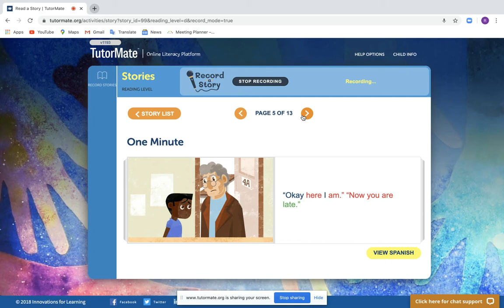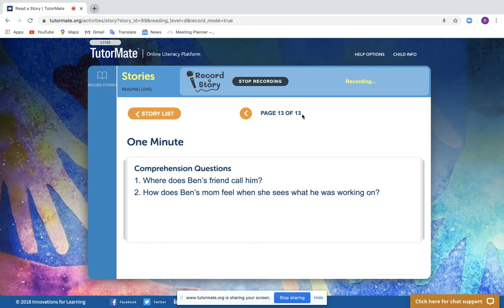One Minute | Broward | PARK RIDGE ELEMENTARY | KAWARSKY | DEREON | Community Tutors - U.S. | Rebecca